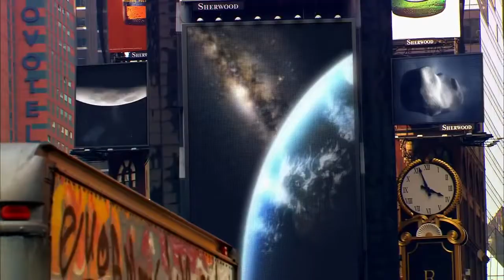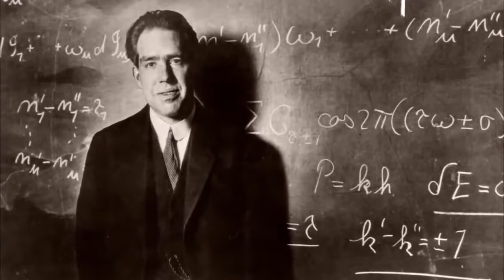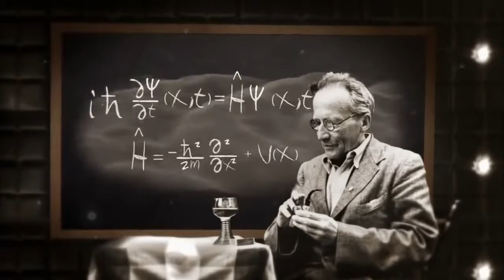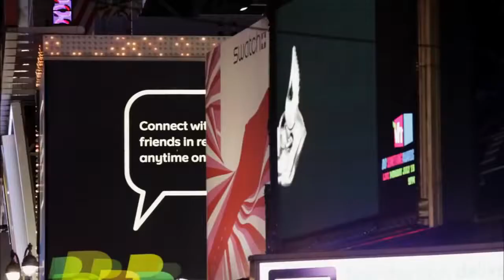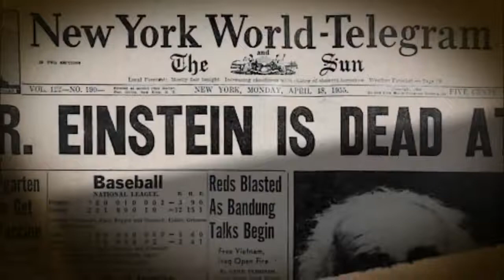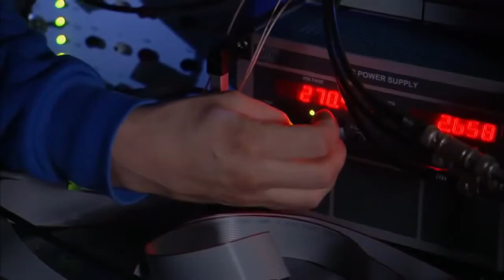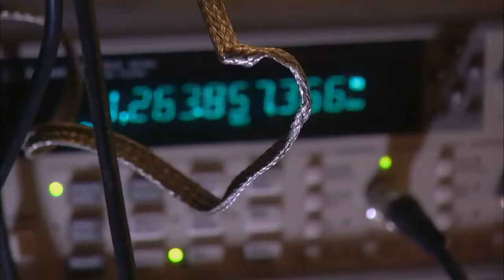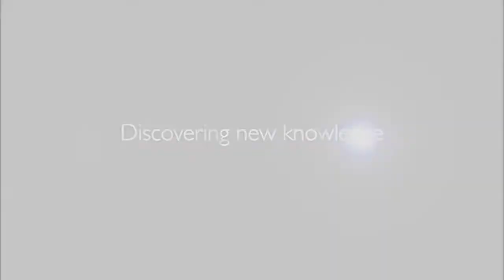Quantum Theory (Documentary)